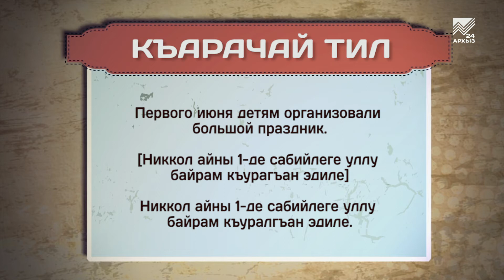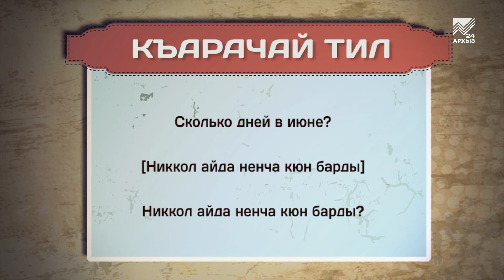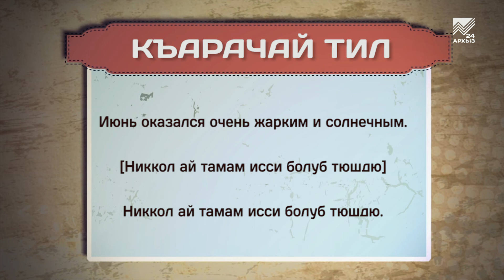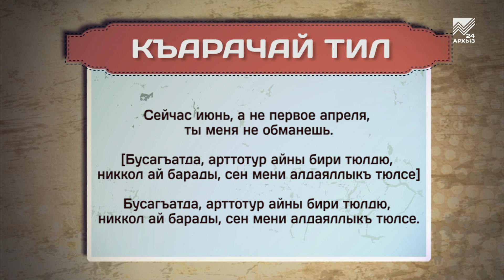Разговорник (карачаевский язык) (02.06.2022)